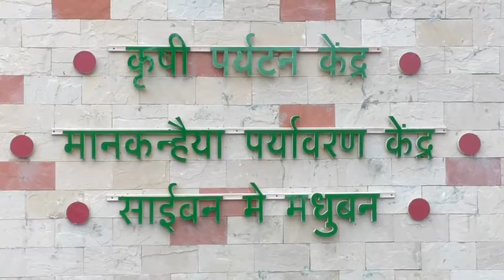Healthy Heart Retreat - New Year Celebration at Saiban Mein Madhuban - Dr Sudha Kankaria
Healthy Heart Retreat - New Year Celebration at Saiban Mein Madhuban